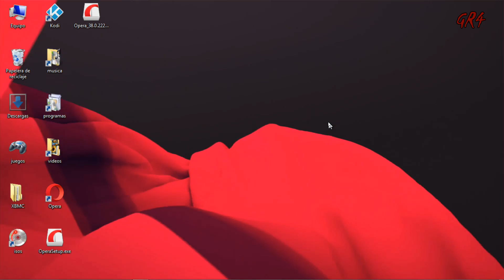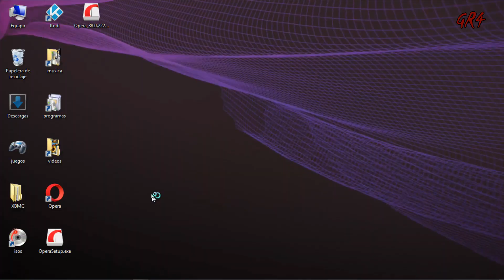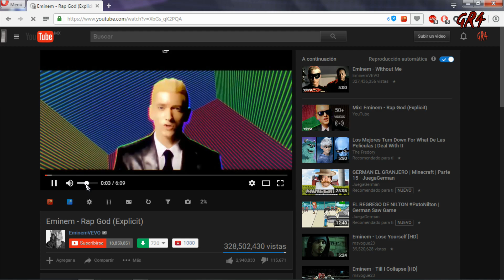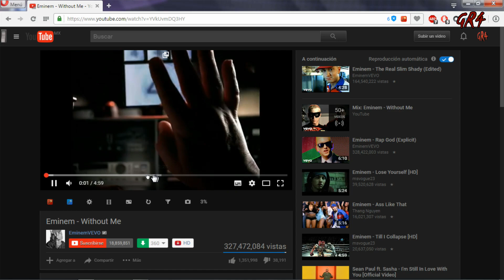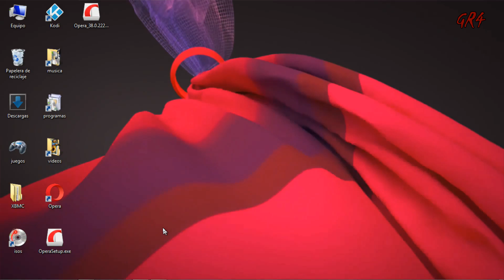Quitar publicidad y anuncios de YouTube Opera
BLOQUEA la publicidad y anuncios de YouTube y casi cualquier paginas web con adblock/plus y Opera.